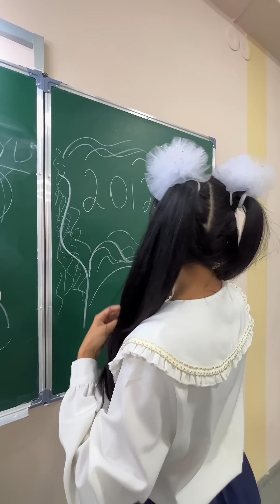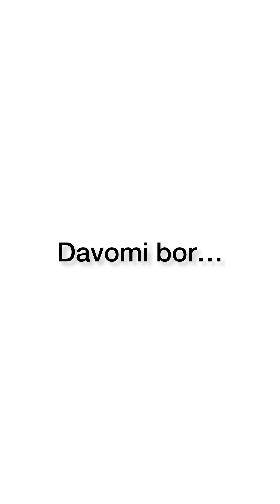Mittivine | BITIRUVCHILAR UCHUN SPECIAL 😅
Menimcha hamma bunaqa raqslarni sinab ko’rishgan 😅
Sekin sinfdoshlarni gruppasiga tashab qo’yorish kerak 😜